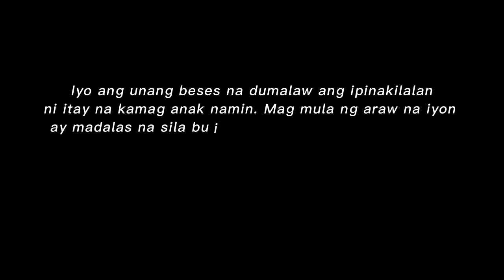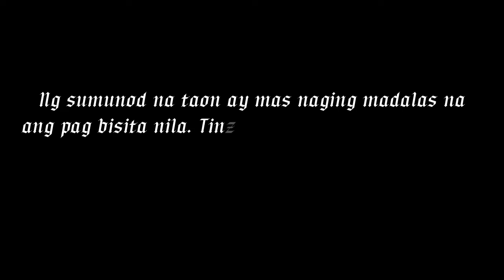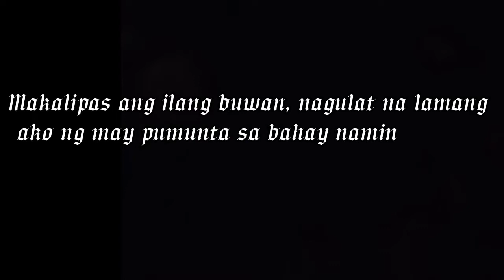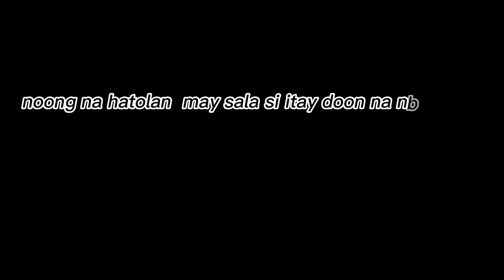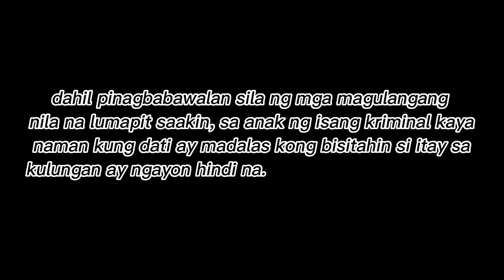GRADE 11- GAS 21st Century Literature (short film about THE SAFE HOUSE)